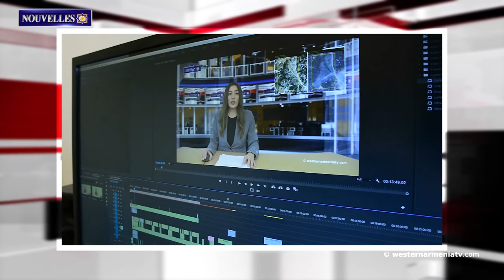Le gouvernement français va financer un projet visant à protéger le patrimoine culturel arménien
1. Mardin en Arménie Occidentale : L'ancienne ville de Dara.
2. L'Inde soutient le règlement du problème de l'Artsakh sous les auspices de la coprésidence du Groupe de Minsk. Ambassadeur Devali
3. Ministère de la défense de la CE : Les unités des forces armées de la République d'Arménie n'ont pas ouvert le feu sur les positions azerbaïdjanaises.
4. Sait Cetinoglu : Interdiction du retour des Arméniens dans les documents officiels.
5. Un endroit où "la vie s'est arrêtée" : Le village fantôme d'Akhalkalak.
6. Le gouvernement français va financer un projet visant à protéger le patrimoine culturel arménien
7.Soutenons la télévision d’État en Arménie Occidentale

BANQUE DU BÉNÉFICIAIRE : 18206
SWIFT : AGRIFRPP882
IBAN : FR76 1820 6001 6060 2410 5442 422
BÉNÉFICIAIRE : Assemblée des Arméniens (AAAO)
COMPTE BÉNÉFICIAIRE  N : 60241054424